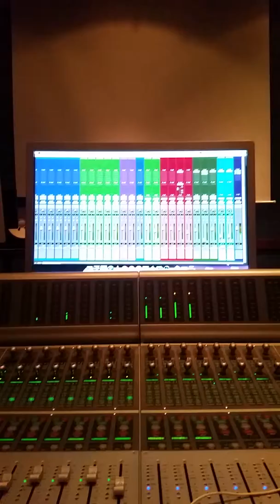Dr Wook - When do you see.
In the studio editing the live performance from Fridays show 27/11/2015